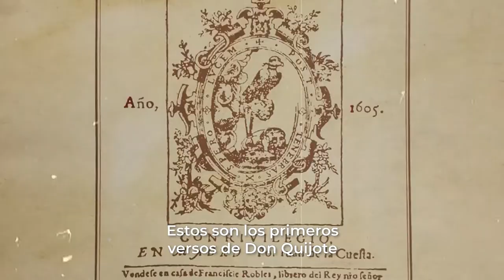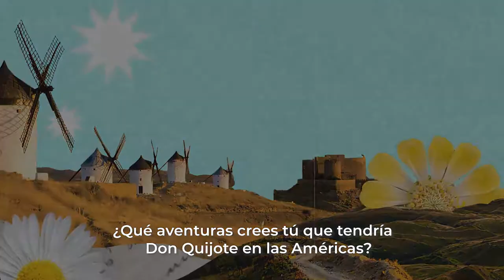Cervantes en las Américas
Hace muchos años, por allá del siglo XVI, Cervantes buscó trabajo en América, ese continente lleno de aventuras y cosas por descubrir. Imagina las anécdotas fantásticas que habría retratado en sus libros de haber venido.

Escucha esta cápsula de 50 de Cervantes, presentada por Laura García para conocer más sobre esta historia. Agradecemos a Canal 22.